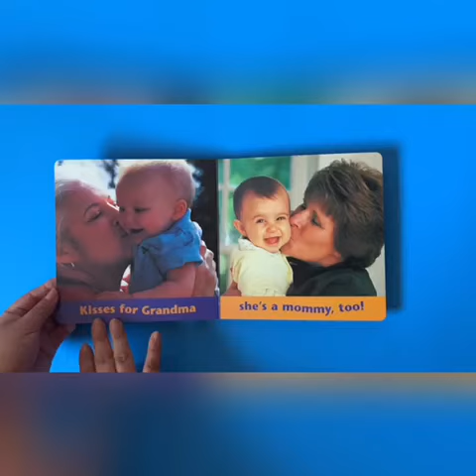Kisses for Mommy - read by Parent Education Specialist Celia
Parent Educational Specialist Celia reading the book Kisses for Mommy